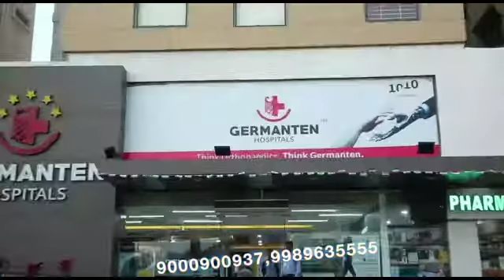Humayun nagar sb colony mei gunda gardi or fir gang ne kiya humla